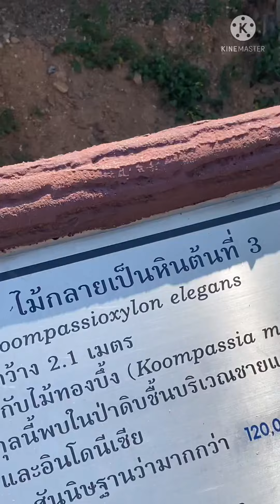พาชมไม้กลายเป็นหิน(ยาวที่สุดในโลก) ที่บ้านตาก จังหวัดตาก ประเทศไทย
หวังว่าทุกคนจะชอบและสนุกกับวีดีโอของฝุ่นนะคะ i hope you guys like and enjoy with my vdos

Thanks you guys for watching my vdos